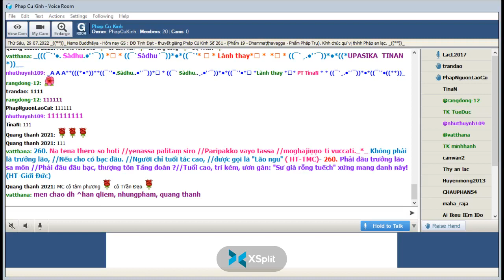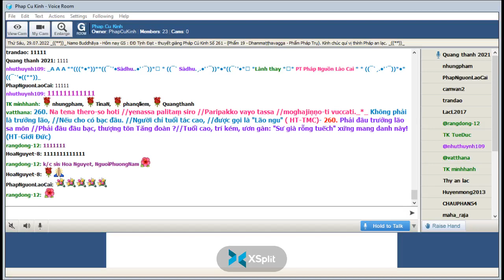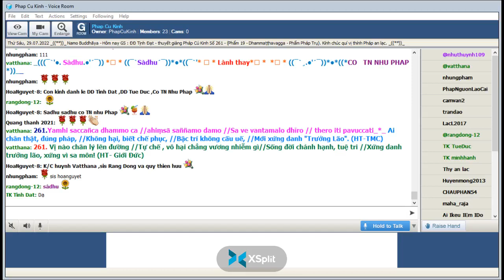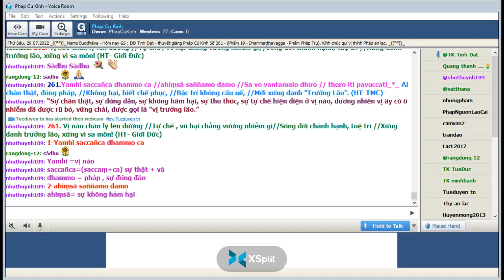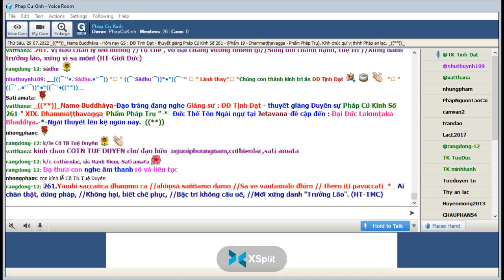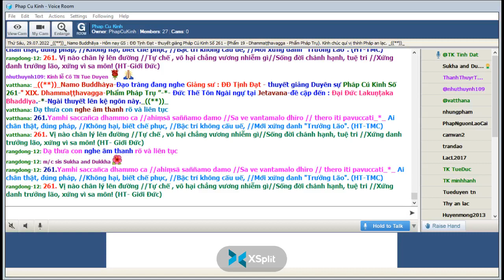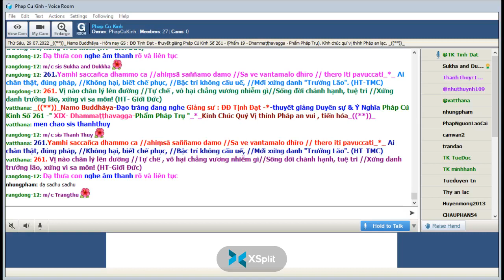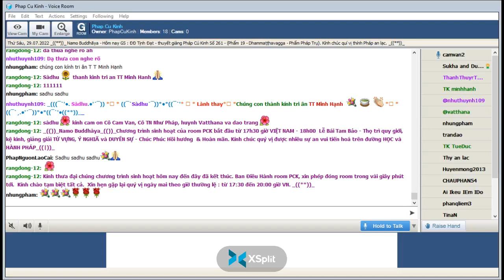29-07-2022 Room Phap Cu Kinh Thứ Sáu.ĐĐ Tịnh Đạt giảng Pháp Cú Kinh Số 261.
Phap Cu Kinh Thứ Sáu July 29-2022.ĐĐ Tịnh Đạt giảng từ vựng, ý nghĩa & duyên sự Pháp Cú Kinh Số 261-*--*---*--*--Đức Thế Tôn Ngài ngự tại Jetavana-đề cập đến : Đại Đức Lakuṇṭaka Bhaddiya " XIX. Dhammaṭṭhavagga-Phẩm Pháp Trụ -*-